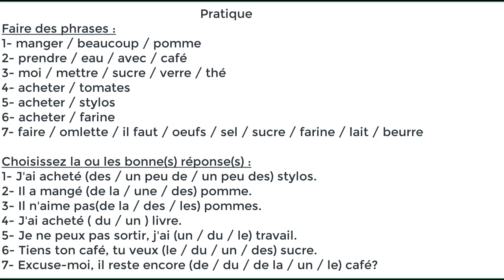Leçon 23 / Les partitifs 3 (Les erreurs à éviter) اخطاء يجب ان تتفاداها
Les trois cours sur les partitifs vous offrent une maîtrise parfaite de l'emploi des partitifs tant à l'oral qu'à l'écrit.

Cours super intéressants pour niveau avancé

الاخطاء اللتي يجب ان تتفاداها عند استخدام اداوات التجزءة

تفضلوا بزيارة موقع مركز  Avd formation   لتدريس اللغات بباريس